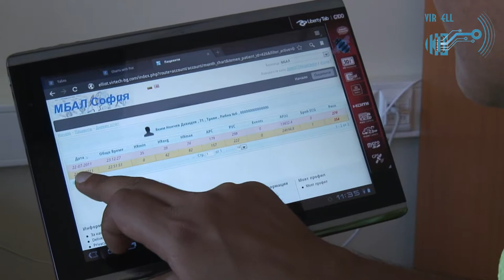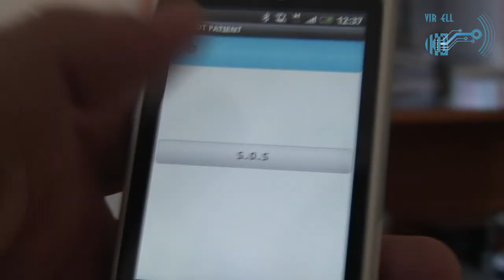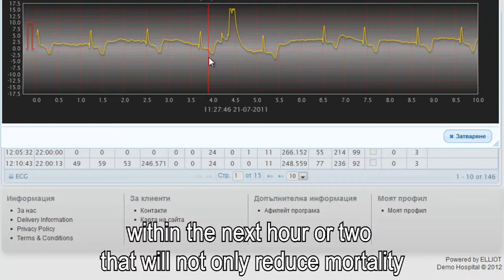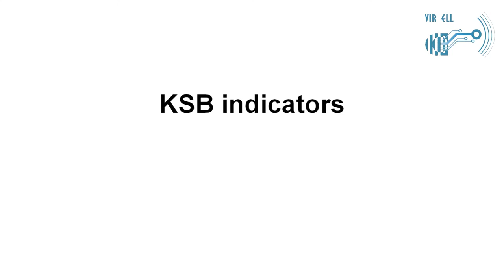Virtech ELLIOT use case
A short video focused on bulgarian (Virtech living lab called "VirELL") use case in ELLIOT project.